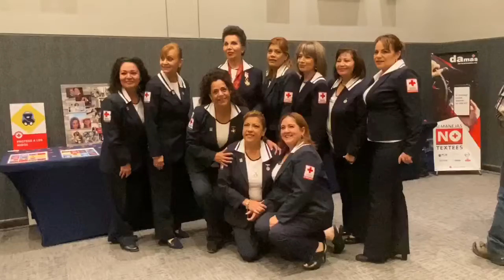Tatiana Michell una voluntaria de corazón. Cruz Roja Tijuana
Reconocimiento tras su labor por tres años frente a la coordinación de Damas Voluntarias